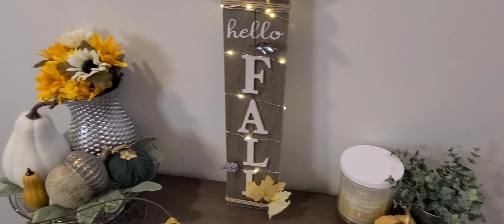Decorate with Me! Fall Refresh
Join me as I straighten up and start decorating my dining room and entryway for fall!

Cleaning Products Used (Scents may vary):*
~ Mrs. Meyer's Clean Day Multi-Surface Everyday Cleaner, Lemon Verbena, 16 ounce bottle
~Mrs. Meyer's Clean Day Room Freshener Spray, Instantly Freshens the Air with Honeysuckle Scent, 8 oz
~ Swiffer WetJet Hardwood and Floor Spray Mop Cleaner Starter Kit, Includes: 1 Power Mop, 10 Pads, Cleaning Solution, Batteries

Decor Used:
~NORTHERN BROTHERS Dining Chair Covers Stretch Chair Covers Parsons Chair Slipcover Chair Covers for Dining Room (Cream, 6)